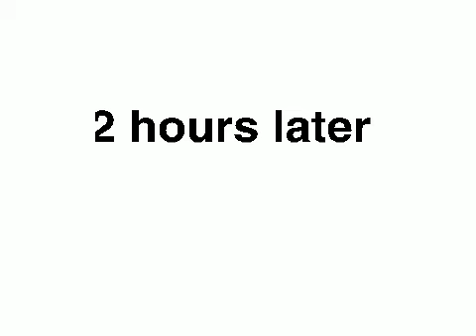UNO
We Play UNO
Starring:
Infinity and Beyond as himself
Bake121 as himself